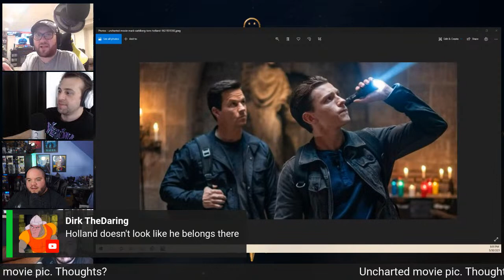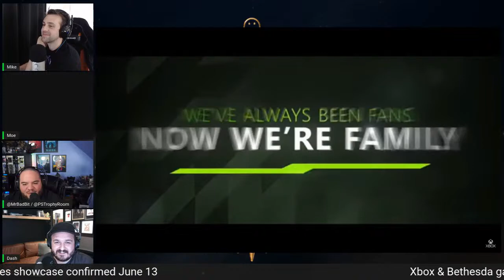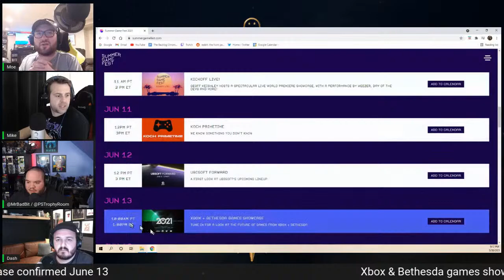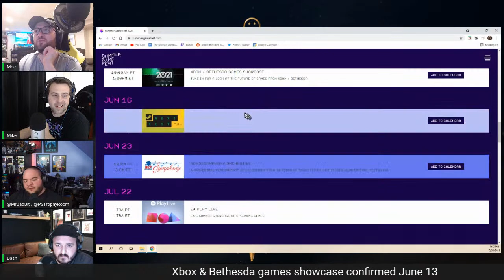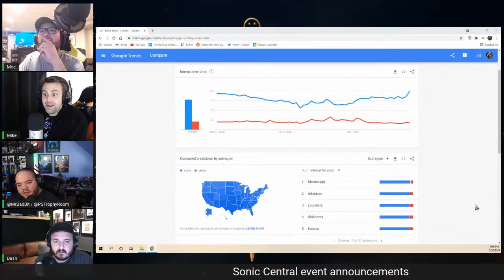Horizon Forbidden West & Far Cry 6 Revealed Weekly Xbox & PlayStation News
Join us LIVE at 8pm EST on Sunday, May 30th with return guests and brothers of the show, Joe Moran ( @MrBadBit ) of The Trophy Room podcast @PSTrophyRoom and Dash @DashRevolver! We’ll discuss, regurgitate, and ramble about the great news and reveals of the week, including Horizon: Forbidden West, Far Cry 6, and much else. We’ll also be giving away a digital Xbox copy of Biomutant, once again,  from our generous friend and brother, @Forkboygaming of @GBTBnation.  Hope you can join us! Cheers, friends.

00:00 - Intros & random rambles

7:25 - What are we playing? Including Biomutant impressions

38:40 - Square Enix rumored to be making new action-focused FF game exclusive to PS5

47:05 - Uncharted movie still discussion

57:35 - PS plus games in June

62:04 - Xbox/Bethesda games showcase confirmed June 13

83:20 - RE: Village ships 4 million so far

84:25 - Sony investor report reveals UC4 on PC and other plans

99:00 - Bloomberg reports new upgraded Switch is coming REALLY soon

107:35 - Sonic Central event details

113:05 - Dying Light 2 reveal impressions

120:40 - Horizon: Forbidden west reveal impressions

133:15 - Far Cry 6 reveal impressions

143:05 - Final thoughts & outro